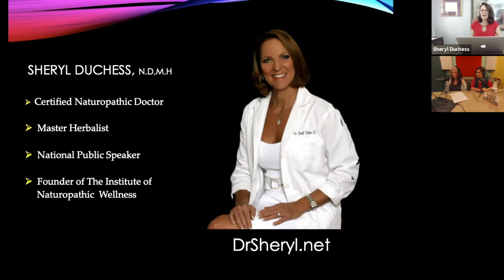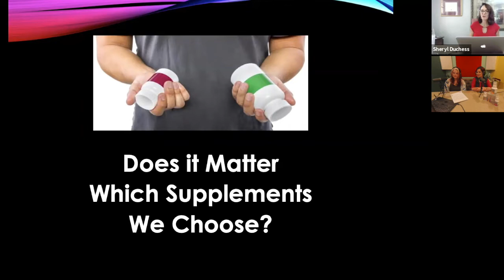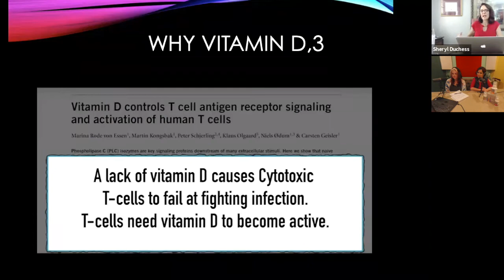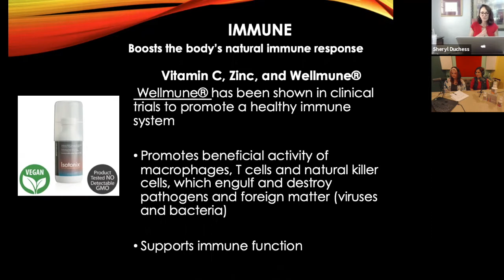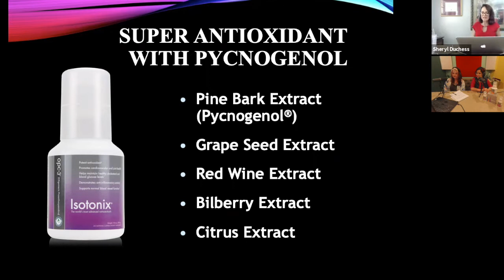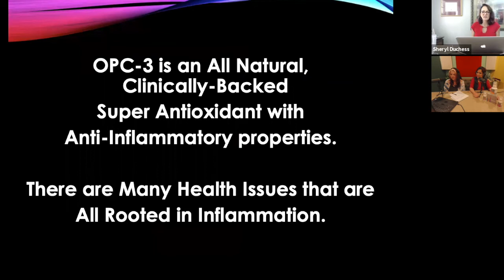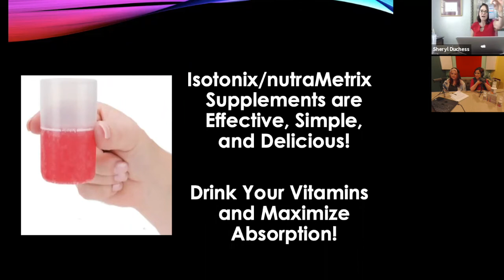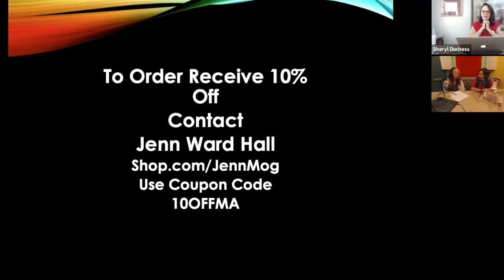Your Beautiful Day: Dr. Sheryl Duchess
Dr. Sheryl Duchess lays down tasty education for JENNMOG and Pearl Knapp-Chiarenza.

Dr. Sheryl Duchess is a Certified Naturopathic Doctor, Master Herbalist, and the founder of the Institute of Naturopathic Wellness. She has educated thousands of people who are searching to improve their quality of life by understanding the root cause of their health challenges.

In this podcast, you will discover naturopathic ways to strengthen and build your immunes system? Techniques to actually increase your white blood cell's ability to fight off viruses and infection?
Understand how fear, anxiety, and stress can reduce natural killer cell activity thus weakening your immune system.
How prolonged stress and excess cortisol can cause leaky gut syndrome, which can lead to autoimmune disease.
Are you wondering why during times of stress you may be struggling with unexplained weight gain?
Learn how excess cortisol can be the root cause of weight gain and how to bring your body back into balance.
If you love learning about how to your best healthy self, you will love this podcast.